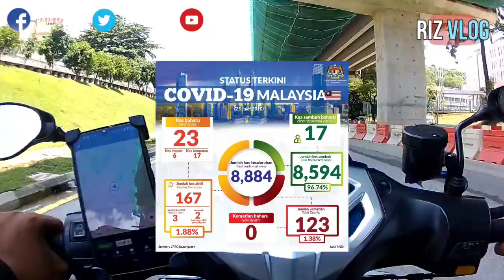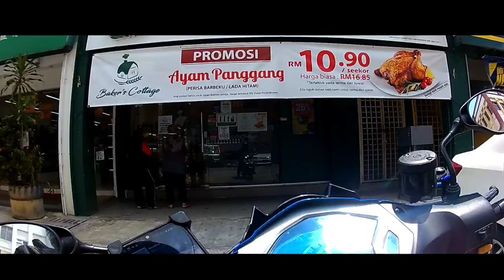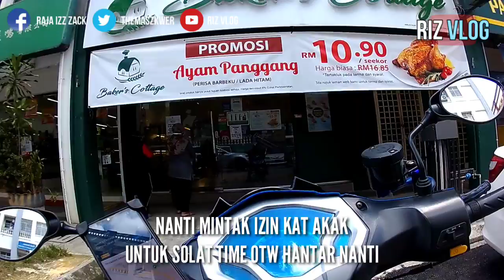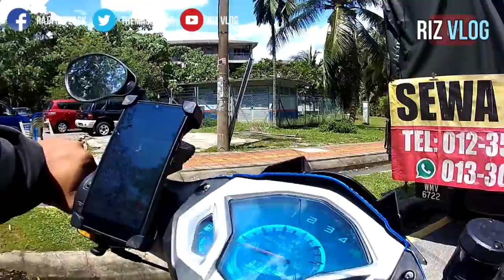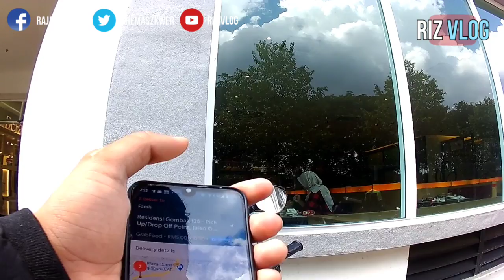GRABFOOD DAH STABIL KE ? 🤔 GRABFOOD MALAYSIA